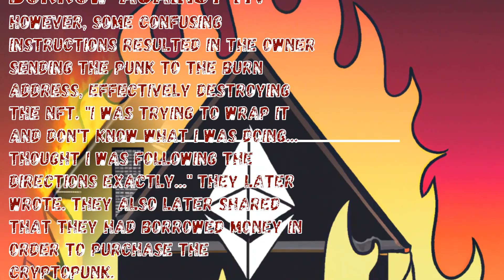man burns $123,000 crypto punk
any excuse to use the Drumatics Twins track.
current news (art) crypto.

Images were taken using my
Black magic 4k Cinema camera
special mount for micro 4/3 adapter
some audio recorded on
ennheiser MKE 600 Shotgun Microphone with Sennheiser MZH600 Hairy Windshieldindshield

and the Sennheiser mic

and M4/3 adapter

Visiting them is a free way of you supporting this channel.

And if you're feeling generous feel free to send some coins

BTC
3CLhp1FzWL9EGu5xoBWALbUcVZ1bTUZ8fV
ETH
0xFDe77E3cDC8cb56883E92F91321E33A62bB181E2
USDC
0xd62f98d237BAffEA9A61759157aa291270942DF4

and let me know if you decide to do so. Thanks

BURLESQUE !
 History and Evolution of Burlesque

          The art of Burlesque has a rich history and has evolved and changed through time.  Even though our contemporary perception of burlesque might be a strong association with strip tease; comedy and ridicule are the foundation of this art form.

          The Oxford Dictionary defines Burlesque as:   1.  an absurd and comically exaggerated imitation of something; especially in a literary or dramatic work; a parody.  2.  a variety show typically including a striptease.

          The origin of the term Burlesque stems from the Romance languages.  The French /  Italian / Spanish word burla translates as joke, mockery or ridicule. From this derives the term burlesco.  Burlesque means to send up in a comic fashion.
The History and Evolution of Burlesque
For more information on the history and evolution of Burlesque, click on the images below to find the best deals on these great books and DVDs

The earliest form of Burlesque was on the scene in ancient Greece.

Aristophanes is known as the greatest comedian of his age. He lived sometime around 450 BC to 350 BC. He was the original burlesque play write; mocking culture, authorities and religion.
Francesco Berni  was an Italian poet who lived in the early 16th century.  He was known for a literary form of Burlesque known as poesie bernesco.  His widely circulated works were called Opere Burlesche .
 Click on this image to order this great book on Aritophanes Burlesque Comedies.
Aristophanes

By the17th Burlesque as a literary term had become wide spread throughout France, Italy and eventually England.  The term referred to a mockery of dignified aspects of culture; or a grotesque exaggeration of the pathetic side of the human condition.   The genre overlapped with the descriptive terms parody and mock heroic.

During the 17th and 18th century Burlesque was divided into two main categories:  High Burlesque; wherein a lofty and elevated manner was used to depict commonplace or comedic  inappropriate subject matter.  And Low Burlesque which mocked and  exaggerated serious subjects.
Francesco Berni
Victorian Burlesque, otherwise known as extravaganza or travesty,  became very popular through Europe and New York during the Victorian era.  This late 1800's, early 1900's form of Burlesque took on a theatrical form.   Comedic parodies were made of popular plays, ballets and operas.

Out of Victorian Burlesque evolved American Burlesque. In the mid 1800's this genre of variety show; derived from elements of Victorian burlesque, music hall and minstrel shows,  became popular.  American Burlesque evolved to feature striptease and lewd comedy.   By the early 1900's American Burlesque  was a mixture of satire, adult entertainment, performance art, music hall and variety acts.
American Burlesque during its early years could be seen in cabarets, music halls, theaters and clubs.  Costumes, lighting, music and stage sets became more mood oriented and dramatic. The primarily female performers wore lavish, colorful costumes.  Novelty acts such as fire breathing and contortionists were used in the shows; as were pantomime artists, singers, comedians and dancers.  The striptease became a common component of these variety shows.

By the 1940's Burlesque lost some popularity and took more of an underground turn, as there was somewhat of a sociatle crack down.  It was however still flourishing in some parts of the world, like New Orleans.   From the 1930's to the 1960's,  the Burlesque genre was depicted in Hollywood films.  The Pin Up girl phenomenon evolved out of Burlesque performers, actresses and models creating photo advertisements to promote themselves.